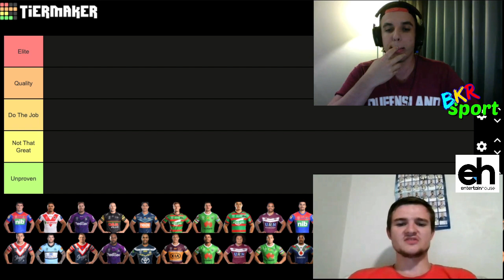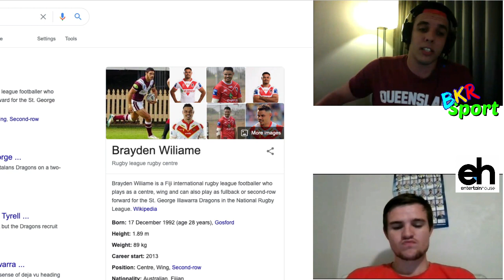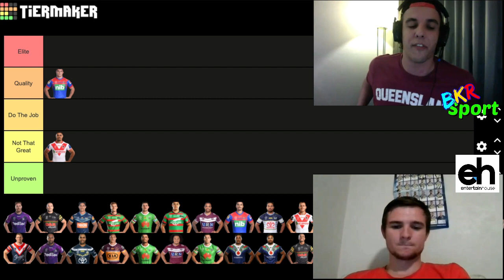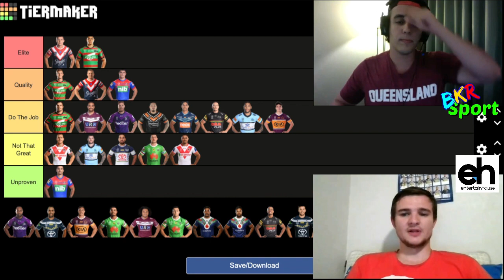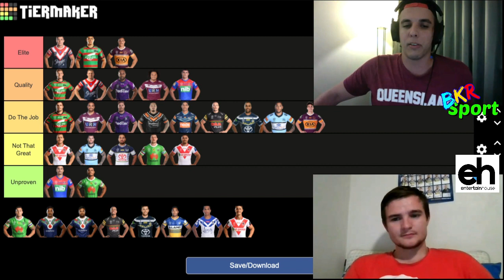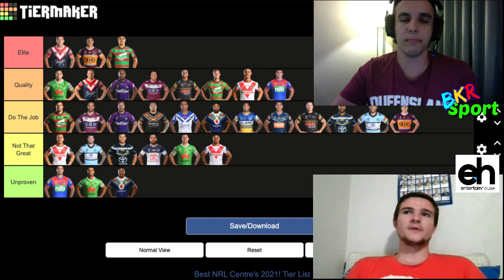Ranking NRL Centres From WORST To BEST In 2021 Season! | Feat. EntertainHouse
BRAND NEW SERIES ON BKRSPORT! In today's video, we welcome on EntertainHouse to rank every starting centre in the NRL for the 2021 season, and discuss whether they are Elite, Quality, Do The Job, Not That Great or simply Unproven! Join the comment section below to tell us your list!

Timestamps:
0:00 Intro
1:52 Bradman Best
2:53 Brayden Williame
4:15 Brenko Lee
5:52 Brent Naden
7:14 Brian Kelly
8:15 Campbell Graham
9:32 Curtis Scott
11:08 Dane Gagai
12:47 Dylan Walker
14:10 Enari Tuala
14:40 Esan Marsters
15:57 Euan Aitken
17:14 Herbie Farnworth
17:50 James Roberts
19:50 Jesse Ramien
21:00 Joseph Leilua
23:11 Joseph Manu
23:52 Josh Dugan
25:55 Justin Olam
26:22 Justin O'Neill
26:48 Kotoni Staggs
28:40 Matthew Timoko
29:04 Moses Suli
30:03 Nick Cotric
31:07 Patrick Herbert
32:28 Peta Hiku
33:53 Stephen Crighton
34:22 Tom Opacic
35:26 Waqa Blake
36:20 Will Hopoate
37:11 Zac Lomax